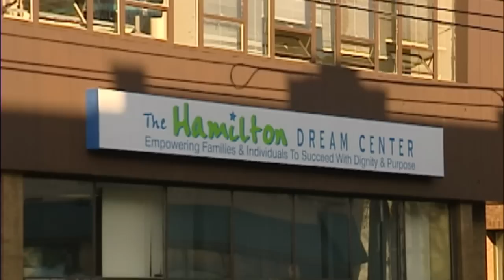Freedom from Food Addiction to Breaking a World Record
Faith Clark Simms shares her journey of weight loss and how on June 20th, 2015 she is attempting to pull the Bomber at the Warplane Museum in Ancaster, in an effort to raise funds for the Hamilton Dream Center.